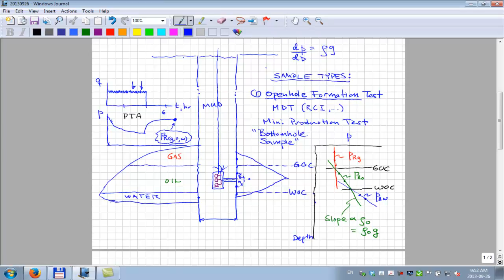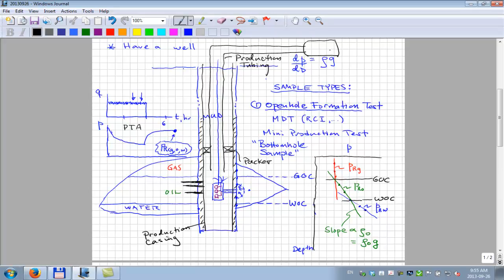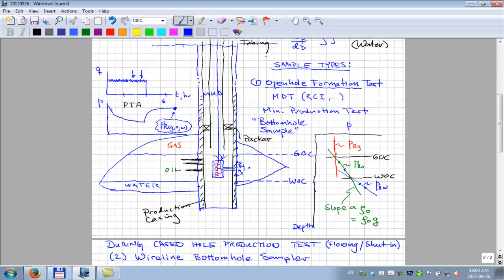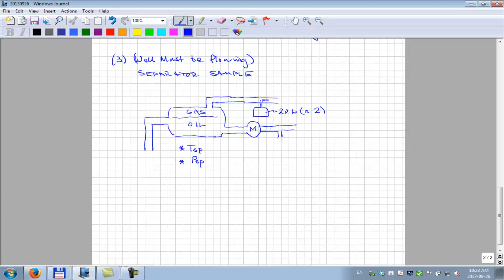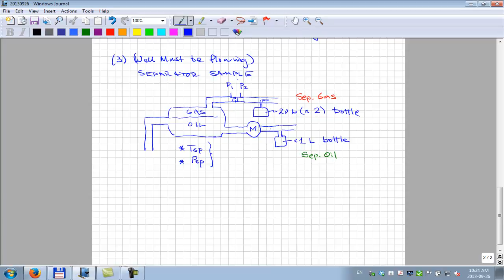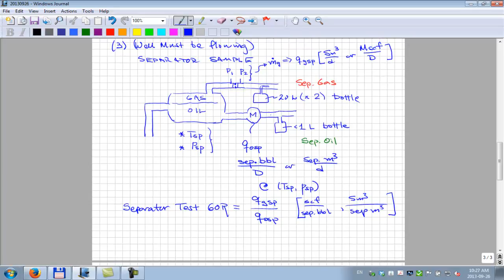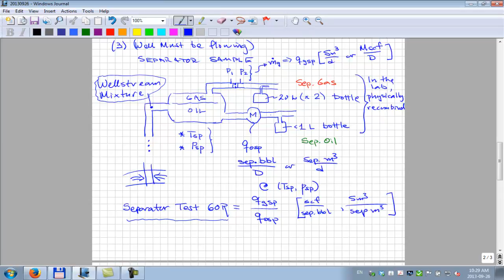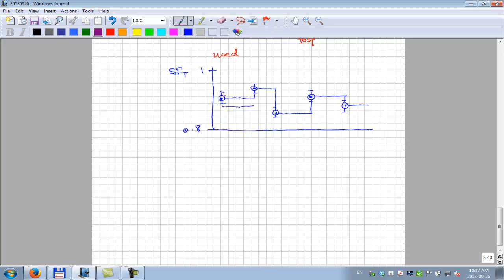Sampling and PVT Lab Tests (Part 2 of 3)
A lecture on sampling and the PVT laboratory tests used on reservoir fluids.  Information from chapter 6 of "Phase Behavior" SPE Monograph (Whitson and Brule)